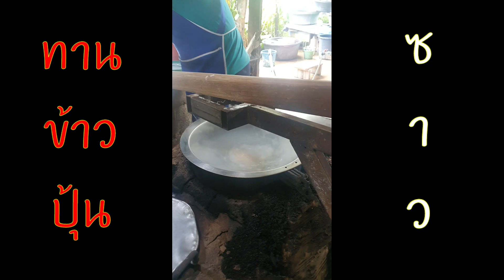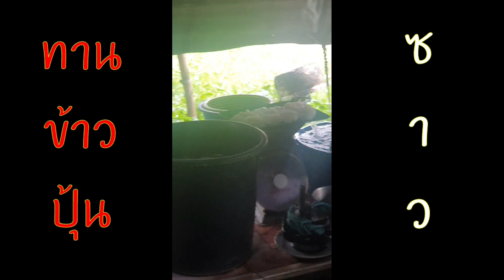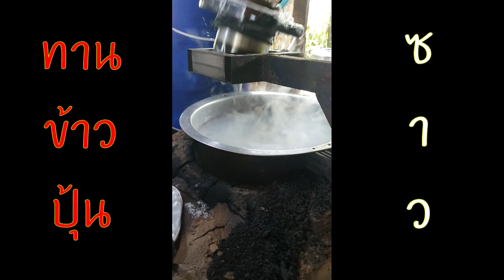ทานช้าวปุ้นซาว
วิธีทำข้าวปุ้นซาวขึ้นชื่อ อำเภอ บุณทริก จังหวัดอุบลราชธานี